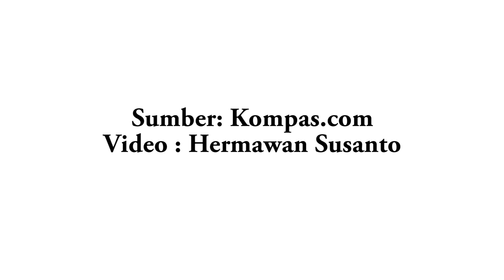Kenapa dalam Seminggu Ada 7 Hari?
Pernahkah Anda bertanya-tanya, mengapa demikian? Mengapa satu minggu bukan 8 hari? Siapa yang menentukan bahwa satu minggu terdiri dari 7 hari?